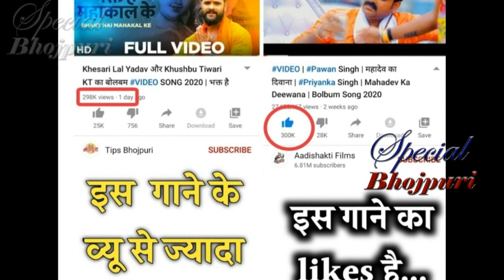क्यूँ आग बबूला हुए खेसारी के Fans पवन सिंह पर ...|| PAWAN SINGH KHESARI LAL YADA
क्यूँ आग बबूला हुए खेसारी के Fans पवन सिंह पर ...